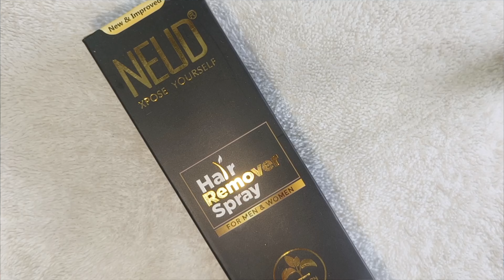I Tried Viral Hair Removal Spray | Remove your unwanted Hair in just 5 Minutes without Darkening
Want to have an fun experience while removing your unwanted hair...here is your solution NEUD Hair Remover Spray -Remove your unwanted hair anytime anywhere.
There's no harsh smell or no burns or no skin darkening- What you are waiting for? Check it out now!

WD0147-DEAL5